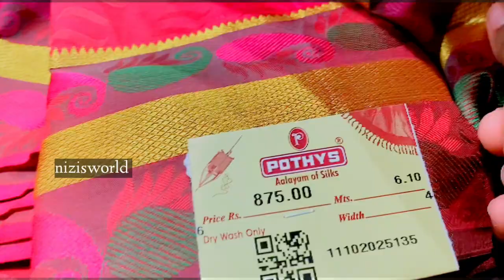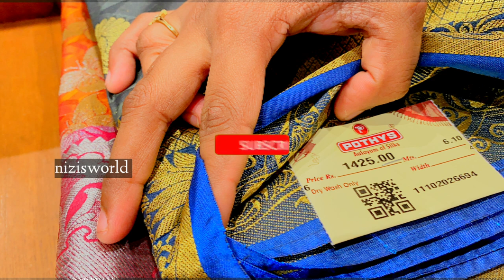pothys saree collection in tamil | pothys saree collection 2021 |pothys buy one get one offer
hi Friends,

welcome to nizis world in this video we are going to see pothys ramadan collection 2021 so here is the ramzan shopping 2021 where you can find variety of shopping collection of sarees in tamil also this is 2021 ramzan shopping 2021 in tamil .  and also you can see  pothys saree  in this video also it covers the below points are covered
haul pothys saree collection 2021
 pothys saree collection with price
 pothys saree collection tirunelveli
pothys saree collection in coimbatore
pothys buy one get one offer

please watch the video fully and let us know you feedback in comments section

Channel memberships available  with email/whatsapp/phone call support below is the link.

if any owners of the content clips would like us to remove the video, we have no problem with that and will do so as fast as possible.